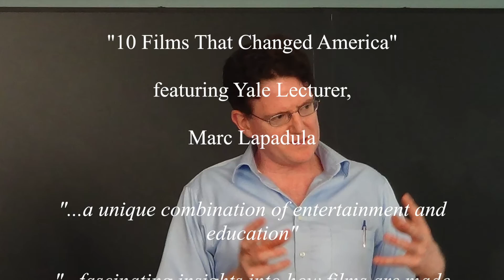See "10 Films That Changed America" with Mark Lapadula at the Tower Club on 04/25/14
A short promo for Marc Lapadula's scheduled performance of his acclaimed lecture on the impact that films have on American society.  Included herein are snippets from a class at Johns Hopkins Univ. in Baltimore, MD.